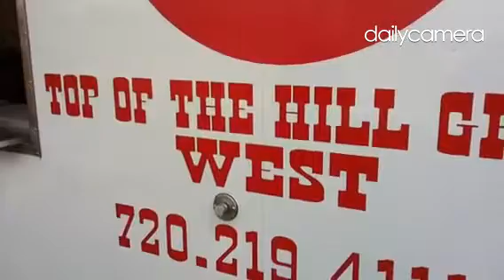Food truck wednesdays at Interlocken Central Park in Broomfield